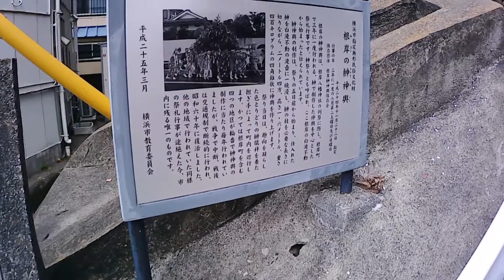DEEP YOKOHAMA 根岸白滝不動尊の滝を見に行く。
白滝不動尊（しらたきふどうそん）所在地は、神奈川県横浜市中区根岸町3丁目156
境内には、むかし荒沢不動堂と白滝不動堂の二つの仏堂があったそうです。1923年の関東大震災で荒沢不動堂と白滝不動堂の二つのお堂は全壊してしまいました。しかし、根岸村の民家は一つも倒れることがなかったそうです。これは不動様が身代わりになってくれたと考え、1925年には本堂を再建し、堂内中央正面に白滝不動尊、左側外陣に荒沢不動尊が安置されました。右側には弘法大師像があり、横浜弘法大師二十一ヶ寺の第十六番霊場ともなっています。不動滝の横には関東大震災の石碑が建っています。不動滝は、かつては白滝と呼ばれていました、高さ20m、幅5mの二段の滝であったそうで、丘の上のマンション建設などにより水量は減少してしまいました。現在は動画の通りです。